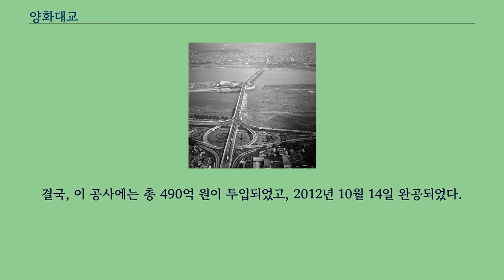양화대교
노래에 대해서는 양화대교 （노래） 문서를 참고하십시오. 하늘에서 본 제2한강교（양화대교, 1976） 양화대교（楊花大橋）는 서울특별시 마포구 합정동과 영등포구 양평동을 연결하는 왕복 8차로의 한강 다리로, 제2한강교라고 불렸다.
국도 제6호선과 국도 제77호선의 일부분이기도 하다.
다리 중간에 있는 선유도공원 부분을 포함하면 다리의 총 길이는 약 1.14 km이다.
제2한강교라는 이름으로 1962년 6월 20일 착공하여 1964년 10월 16일 당해 년도 년말 완공을 앞두고 신축 공사 중 양평동 쪽 구간 일부가 날림 공사로 주저앉아 집 두채가 반파되었으나 인명피해는 없었고 계속 공사를 진행하여1965년 1월 25일 폭 18 m（차로 13.6 m, 보도 4.4 m） 왕복 4차로로 개통되었다.
교통량이 늘어나자, 1979년 1월 9일 구교（舊橋）의 동쪽에 신교（新橋）를 착공하여 1981년 12월 15일 4차로가 추가 개통되었다.
1984년 11월 13일 현재의 이름인 양화대교로 개칭하였다.
참고로, 양화대교라는 명칭은 과거 이 다리 인근에 있었던 양화진이라는 나루터에서 유래되었다.
1994년 성수대교 붕괴 사고 이후 교량 안전 점검에서 구교에서 심각한 문제가 발견되었고, 서강대교의 개통에 따라 1997년 5월 1일 구교의 통행을 전면 금지한 후 상판을 전부 철거하고 재공사를 하여 2000년 6월에 재개통하였다.
구교를 재개통하면서 같은 달 신교도 보강공사에 들어가 2002년 4월 1일 완전 재개통하였다.
이 다리는 2006년 7월 서울특별시장에 취임한 오세훈이 한강 르네상스 프로젝트를 추진하면서, 첫번째 임기 말인 2010년 2월부터 '교각 간격 확장 공사'（예상 공사비 415억 원）를 실시해 7년 10개월 만에 다시 교각의 철거·확장 등 대형 공사를 맞이하였다.
이 공사는 2010년 지방 선거 후 서울시장과 서울시의회의 대립으로 2차례 공사가 중단되었고, 2011년 10월 26일 보궐선거를 통해 후임 시장으로 당선된 박원순도 선거 기간 중에 공사의 중지를 요구하였다.
그러나, 서울시는 보궐선거 기간 중에도 공사를 계속 진행하여 박원순 취임 당시에 공정률이 85%에 이르렀다.
결국, 이 공사에는 총 490억 원이 투입되었고, 2012년 10월 14일 완공되었다.